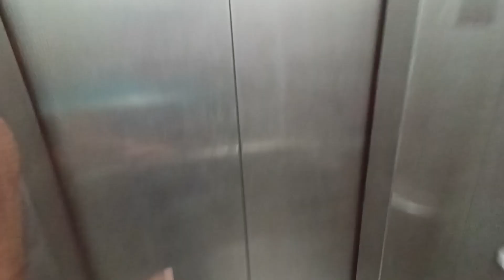दो दिन बाद आज घर जाऊंगा / मुम्बई जॉब लाइफ / Deshi andaaz /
rangila vlogs
culvert ghar
vijay riya
sunil gudiya
sweet couple
couple kiss
vlog
vlogs
funny couple
vlog video
new vlog video
couple video
couple vlogger
daily vlog video
daily vlog
new vlog video
daily vlogger
daily vlogs india
daily vlogs
Hindi vlogs
Jharkhand vlog
Jamshedpur vlog
Village vlog
Village food
chicken curry
curry
chicken curry recipe for bachelors
chicken recipe
chicken gravy
kerala chicken curry
masala chicken curry
chicken
homemade chicken curry
spice eats chicken curry
Desi andaaz
Deshi andaaz
Mithilesh dangi
Uchi soch
mithilesh dangi blog
daily vlog
pahadi lifestyle vlogs
daily vlogging
family vlogs
rangila family vlogs ka video
purchase new fridge
how to install new fridge
how to purchase new fridge
New fridge
couple vlogs
daily lifestyle vlogs
desi vlogs
mumbai vlogs
suzume mumbai vlog
Coastal Road Mumbai
coastal road mumbai update
coastal road mumbai progress
mumbai coastal road
mumbai nirmal point
nariman point
Hanging garden
mumbai ka sabse bada garden
mumbai park
hanging garden mumbai
kamla nehru park mumbai
hanging gardens
hanging garden mumbai for couples
hanging garden mumbai history in hindi
hanging garden mumbai shoe house
hanging garden mumbai video
hanging garden mumbai how to reach
hanging garden mumbai address
malabar hill hanging garden mumbai